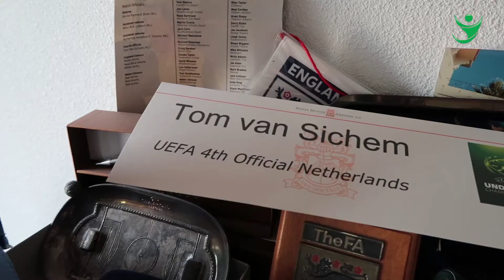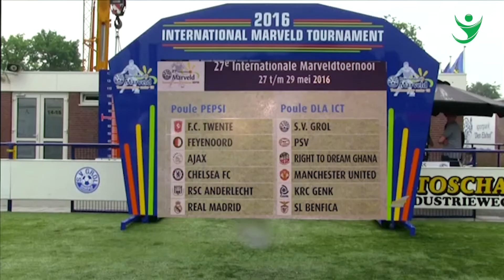Scheidsrechter Tom van Sichem fluit zijn laatste wedstrijd bij het Marveld Toernooi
In het weekend van 19 t/m 21 mei is de 28e editie van het Marveld Toernooi en daar zijn wij als Supporter van Sport bij aanwezig. Twaalf jeugdteams van o.a. Europese topclubs strijden gedurende 3 dagen in 2 poules van 6 om de hoofdprijs.

Voormalig scheidsrechter van de Eredivisie Tom van Sichem, fluit zijn laatste wedstrijd tijdens dit toernooi. We gingen bij hem op bezoek om eens te vragen naar zijn carrière en zijn band met het Marveld Toernooi.